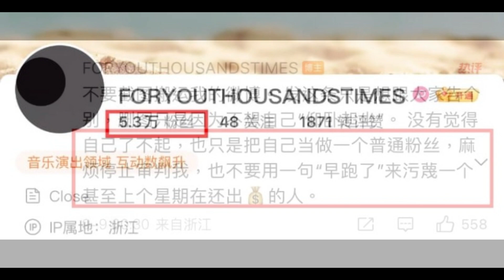ส่องดราม่า ลิซ่า BLACKPINK ล่าสุด หลังประกาศตัวจะไปเต้นโชว์ที่คาบาเร่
ก่อนหน้านี้ซุปตาร์สาว ลิซ่า BLACKPINK ได้ออกมาประกาศข่าวสุดเซอรืไพรส์เเฟนคลับทั่วโลก ว่าจะแสดงโชว์สุดพิเศษทั้งหมด 5 ชุดที่ Crazy Horse Paris ในวันที่ 28-30 กันยายนนี้

Crazy Horse Paris

เป็นหนึ่งในคณะคาบาเรต์ที่มีชื่อเสียงที่สุดในปารีส ขึ้นชื่อเรื่องการแสดงสุดเซ็กซี่โดยนักเต้นจะเปลือยกายพร้อมศิลปินในแขนงต่าง ๆ ที่จะผลัดกันมาสร้างความตื่นตาตื่นใจให้กับผู้คนยามค่ำคืน